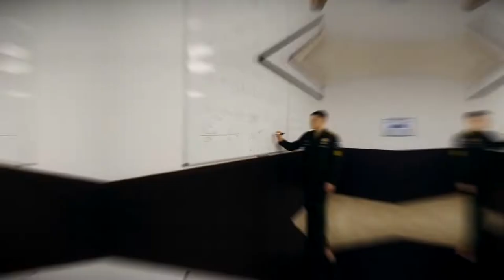Тверская Военная академия ВКО отмечает 65-летие